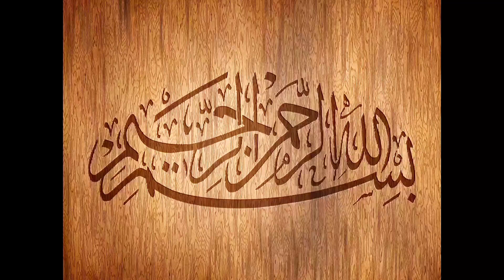Potato Eggs Kabab Recipe | Tea Kabab Recipe | Lunch Recipe | Butta'n Dy Chasky Recipe